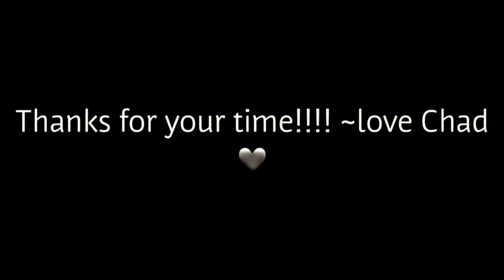Jumper Book Report (Directors Cut)